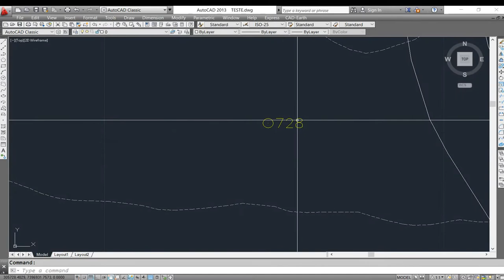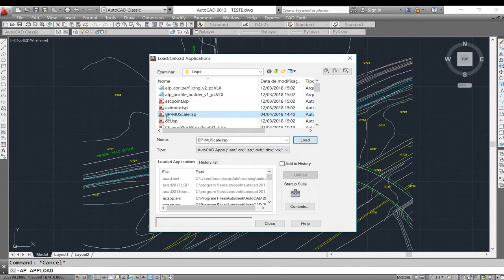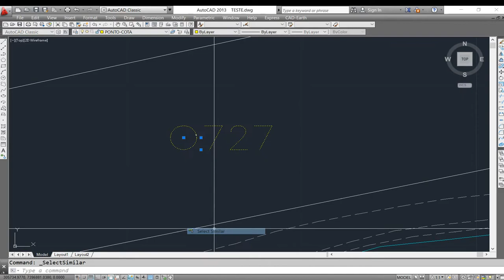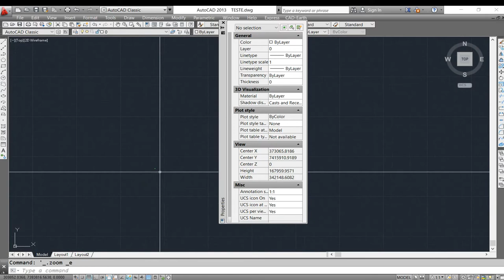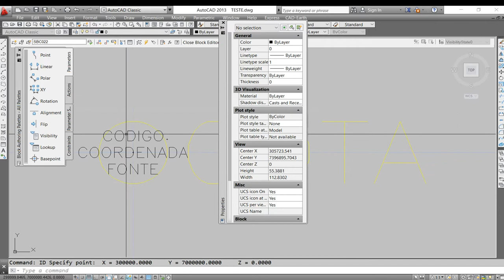Lisp BP - cria basepoint nos blocos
Esta lisp cria o ponto base do bloco quando não tem.
Muito útil para mover, escalonar e rotacionar os blocos.

Agradecemos pela ajuda.